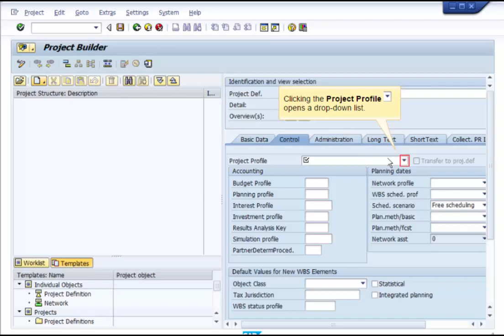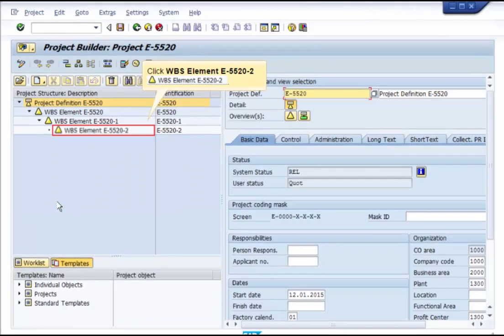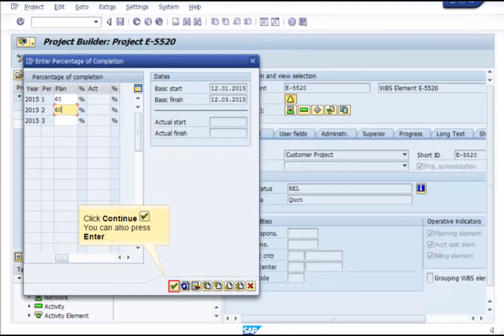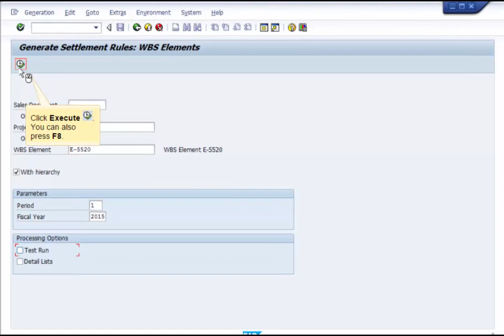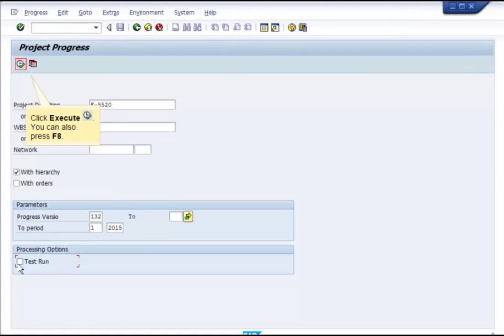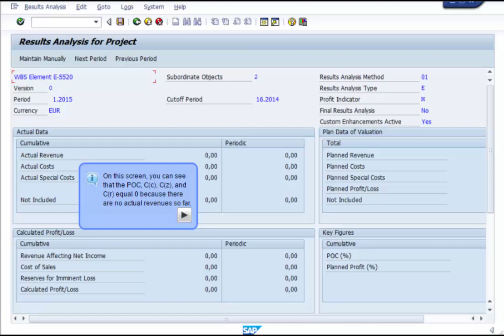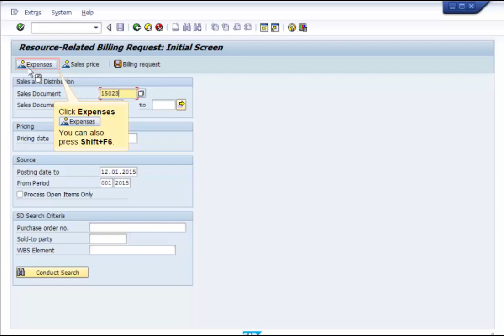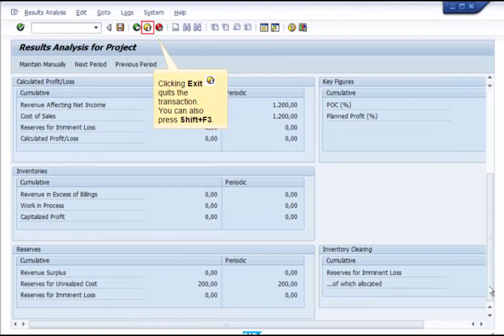SAP Project System Controlling Period End Closing Performing Results Analysis